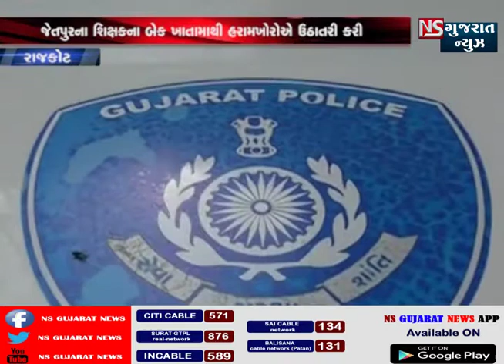જેતપુરમાં શિક્ષકના ખાતા માંથી પૈસાની ઉઠાંતરી || NS GUJARAT NEWS